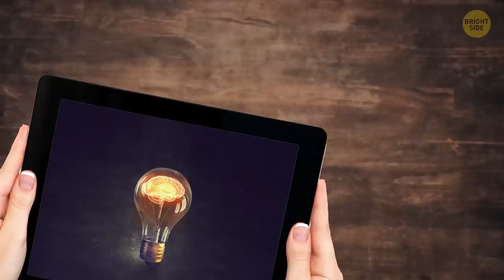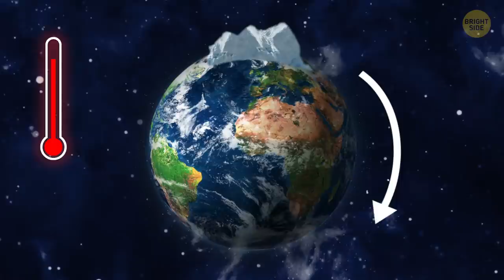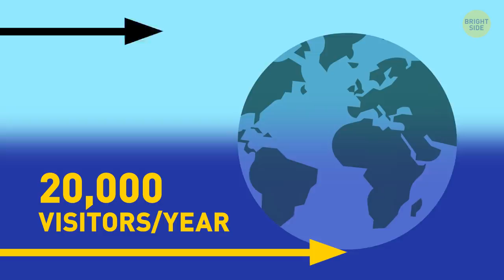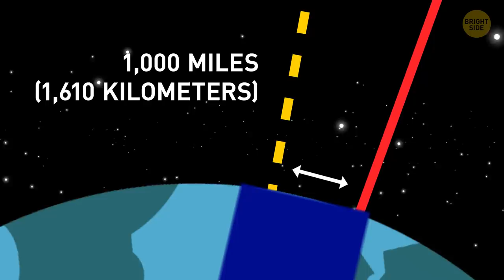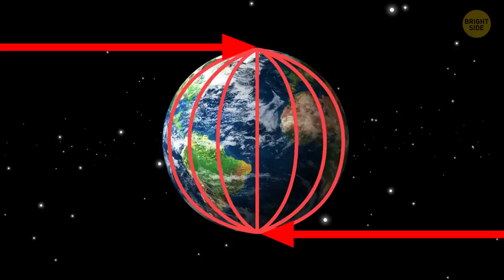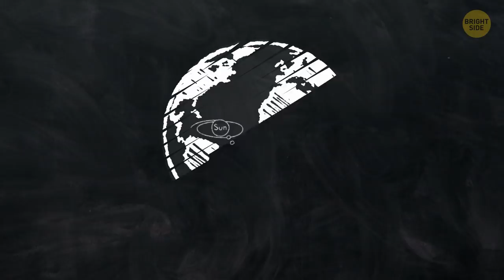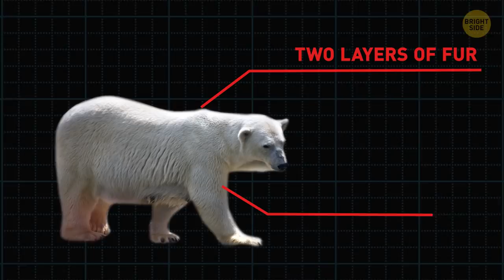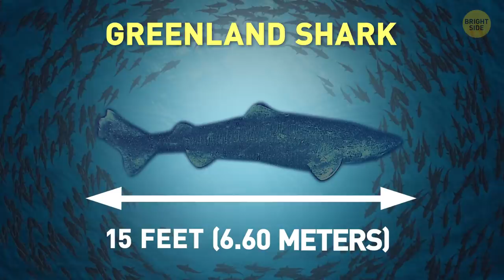Why Nobody Can Survive in the North Pole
A lot of expeditions have mysteriously ended in disasters. In the past, many ships got stuck on the ice, and people were stranded. Some ships have sunk and were never found. Not to mention that the Arctic Ocean underneath is still relatively unexplored. Did you know that even though the South Pole is colder than the North Pole, it gets approximately 20,000 visitors per year? Whereas the North Pole only gets about 1,000, including expeditioners. Why is that?

We’ve managed to explore almost all of our planet’s land, including all the inhospitable locations. And the North Pole made that list. So, what makes this place so dangerous? Why would Santa Claus choose to make this place his headquarters? What’s really going on there? Let’s try to figure it out!

TIMESTAMPS:
North Pole Vs. South Pole 🌍 0:56
What if you get lost in the North pole 2:36
Does anybody live there? 5:03
No drinkable water (Wait... What?!) 😨 6:17
What about animals? 7:19
Melting of the North Pole 9:26

SUMMARY:
- The ice is approximately 6 to 10 feet thick, and it’s floating in an ocean that’s anywhere from 3,500 to 18,000 feet deep.
- Even though the North Pole is literally ice, it’s actually warmer than the South Pole.
- The North Pole is ice surrounded by land, and the South Pole is land surrounded by ice. The waters underneath the North Pole are warmer than the floating ice – and the ocean warms up the air a bit.
- The North Pole has more complicated entry barriers. The main one is that it doesn’t have a fixed location. It’s just large chunks of ice that constantly move around the Artic Ocean.
- Imagine you’re walking in the woods and you get lost. Your best chance out of there is a compass. But, if you’re in the North Pole, then you’re in big trouble.
- Speaking of not being able to find your way out of there: figuring out what time it is can also be an issue in the North Pole.
- No-one really lives in the North Pole; even Inuit people who live in the surrounding Artic Regions of Russia, Greenland and Canada have never made it their home.
- There’s no drinkable water at the North Pole. Early Artic Explorers had a hard time dealing with thirst. In fact, finding water in the Artic is as difficult as finding water in the desert.
- Speaking of survival, there’s no vegetation in the North Pole. Trees require soil, and since the North Pole is a large block of ice, it doesn’t allow any plants to grow.
- Artic Foxes, Polar Bears, and many other terrestrial animals don’t often migrate to the North Pole, because it can be an unpredictable environment.
- Polar Bears are the largest bears on earth, and they can only survive in the freezing weather of the Artic.
- Scientists now believe that in 50 years there’ll be no Ice in the North Pole during the summer, and they’re carrying out expeditions to research things further.